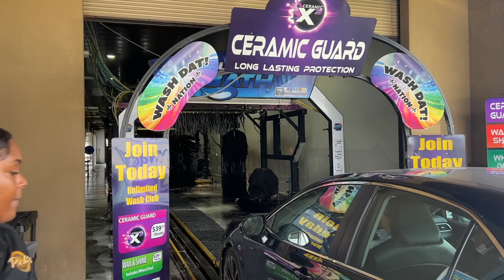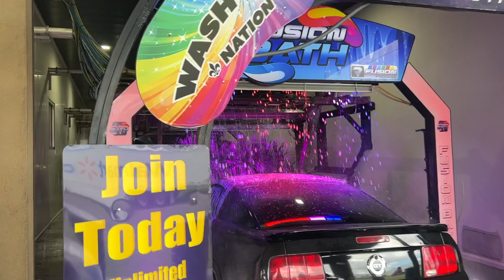Rich's Wash Dat: New Orleans Earhart Site September 2022 Retake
Shortly after my last visit in 2018, Rich's Wash Dat received a few changes. They added Diamond Shine Fusion Guard and later Ceramic X3 into their top package, and as part of the upgrade installed several new Mr Foamer Glow arches and got rid of their Buff N Dry wraps.

Rich's Wash Dat uses Diamond Shine, QualChem, and NCS Vehicle Care chemicals, and their top package includes the Fusion Bath, Fusion Prime, lava low, Ceramic X3, Rain-X, double wheel cleaning, tire shine, and the Buff N Dry.